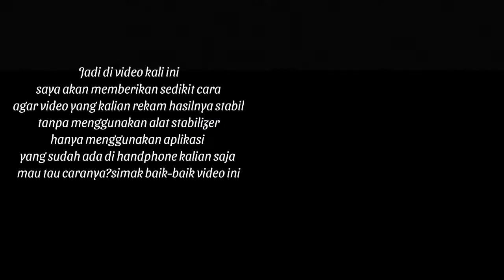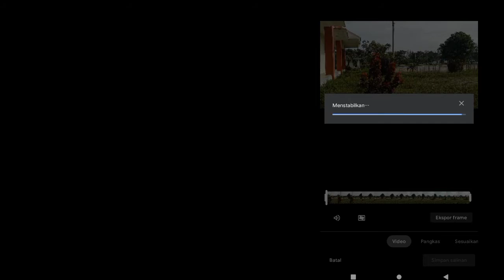Tugas Bahasa Indonesia